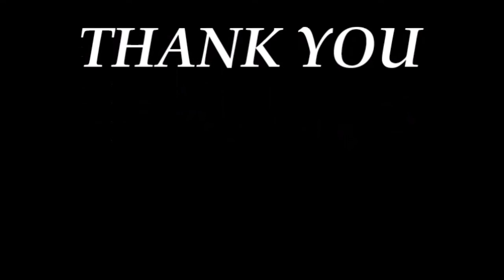home design with modern and interisting concept